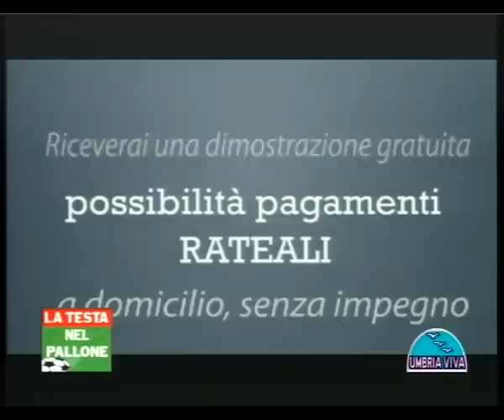la testa nel pallone---28--02--2012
Trasmissione"la testa nel pallone" da Tele Umbria Viva di Terni. Puntata del 28 febbraio 2012, dopo la partita Ternana - Taranto. Conduce Enrico Maggiolini, con Gigi Manini. In studio Massimo Minciarelli, Enrico Briotti, ed il difensore della Ternana calcio Fabio Pisacane.